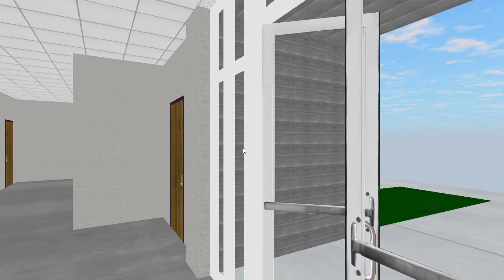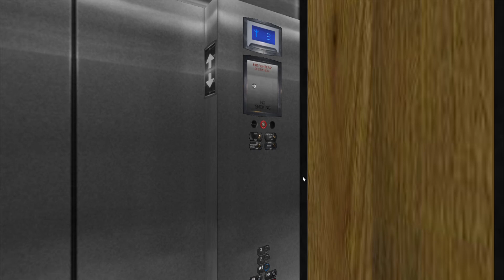ThyssenKrupp Synergy Elevator - JP Richardson Visitors Center - Skyscrapersim